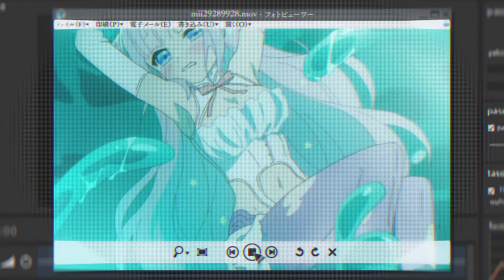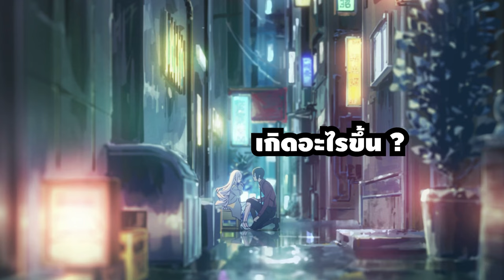[สปอยอนิเมะ] สาวน้อยเวทย์มนต์ กับ องค์กรชั่วร้าย ตอนที่ 1-4 สาวน้อยร้อยอาชีพ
⚡ ชื่อเรื่อง ::  สาวน้อยเวทย์มนต์ กับ องค์กรชั่วร้าย